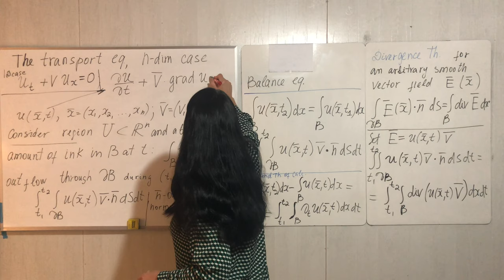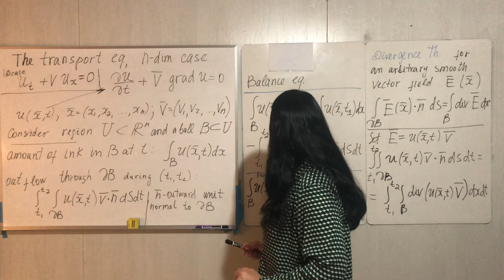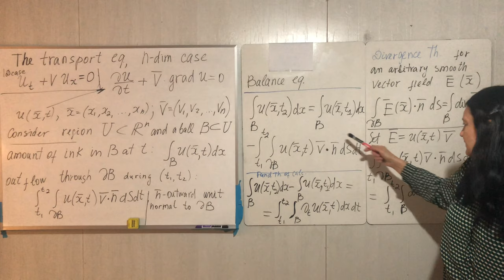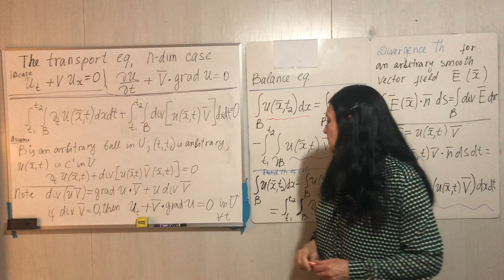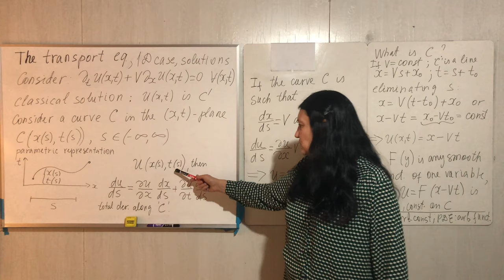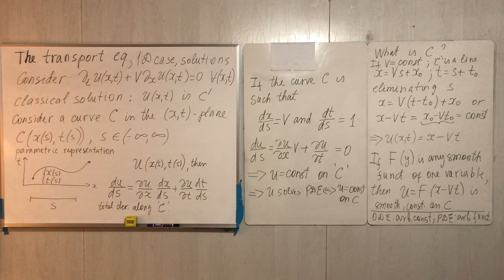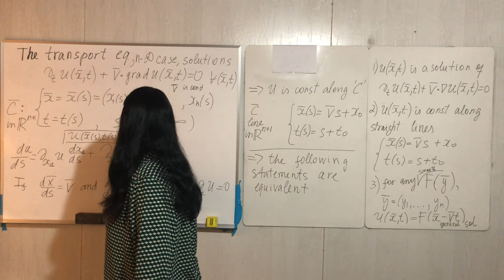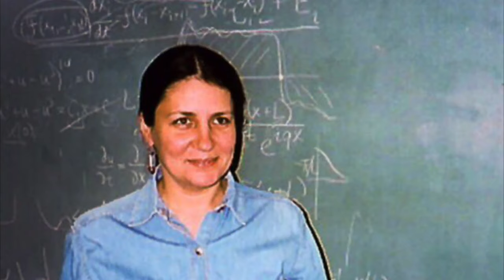PDE. Lecture #4. The Transport Equation.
In the first half of this lecture, we derive n-dimensional version of the linear transport equation. In the second half, we discuss classical solutions to this equation:
at 11:53 for one-dimensional  case;
at 20:45 for n-dimensional case.